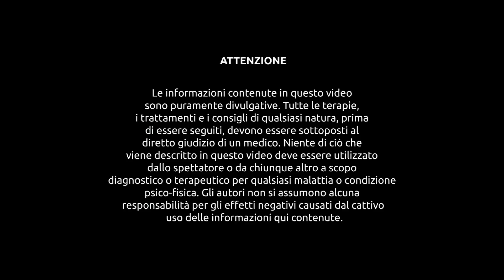Impara ad accettarti per ottenere risultati migliori | Filippo Ongaro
Quanto ami te stesso? Saperci comprendere e accettarci è fondamentale per avere successo nella vita! Vuoi sapere perché?
📌 Vuoi iniziare il tuo percorso verso la versione migliore di te? Ti propongo un corso COMPLETAMENTE GRATUITO, ma è solo la punta dell'iceberg

Vivere a pieno vuol dire fare un percorso completo e complesso. Ottieni il corso gratuito e inizia la tua strada verso una vita davvero soddisfacente.